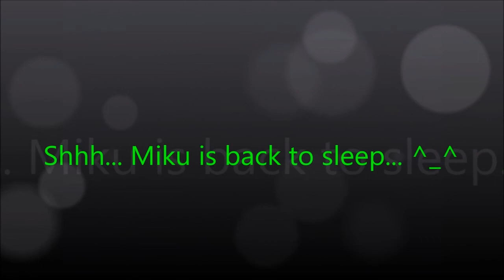Little Nightmares 2 - (Part 4)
Oh my... Those people don't have a face, and all they do is getting close to a TV as possible. And then... Mr. Thin Man... We are going to meet him now...